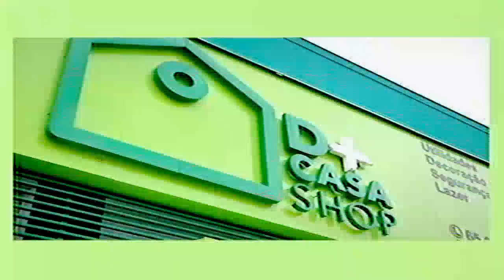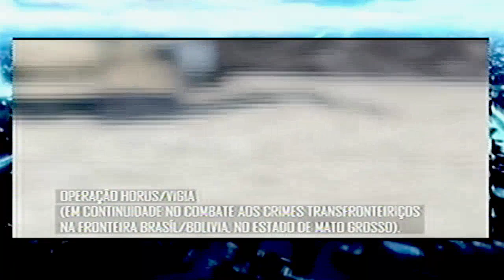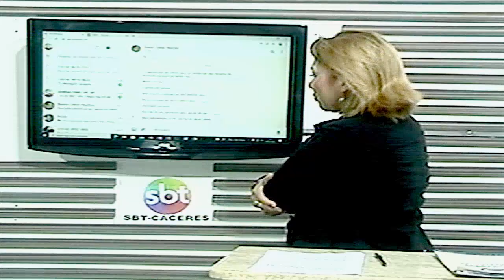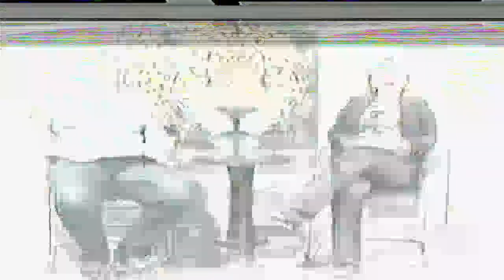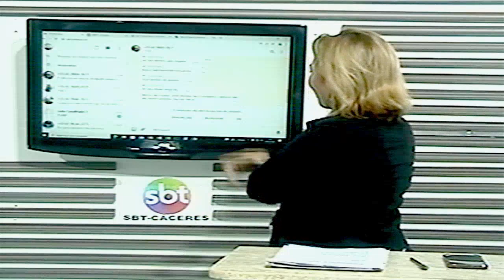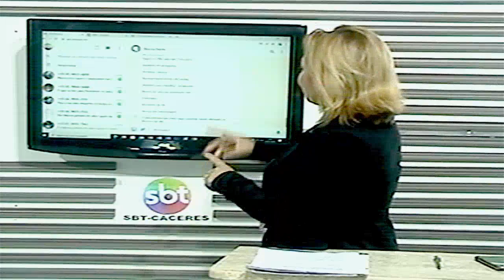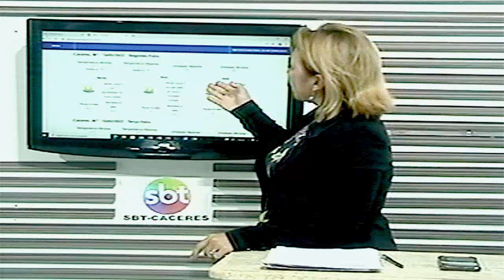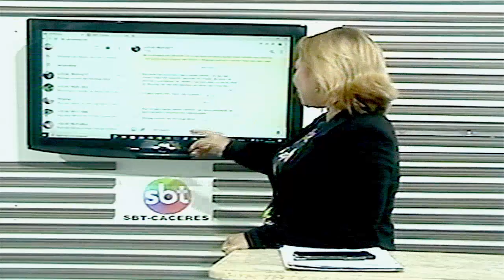SBT-CÁCERES / EXIBIDO 14.02.2022